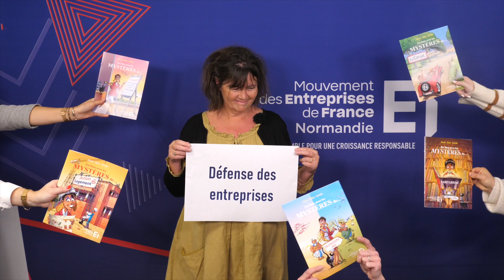Vidéo des voeux 2023 du MEDEF Normandie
Toute l’équipe du Medef Normandie vous présente ses meilleurs vœux 2023 !